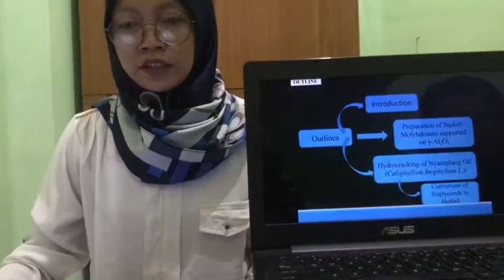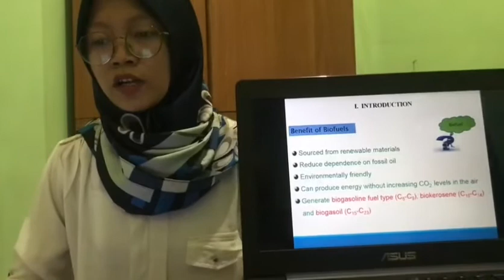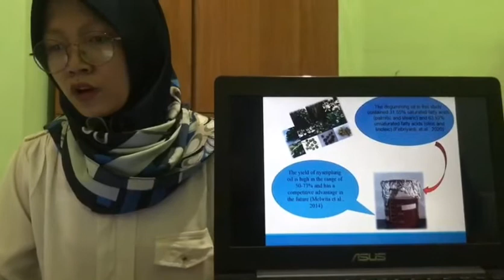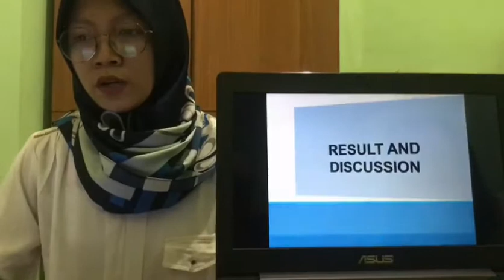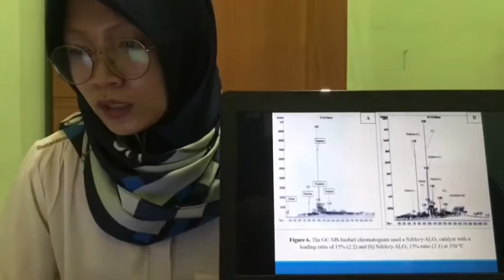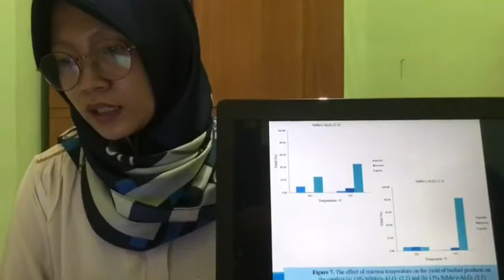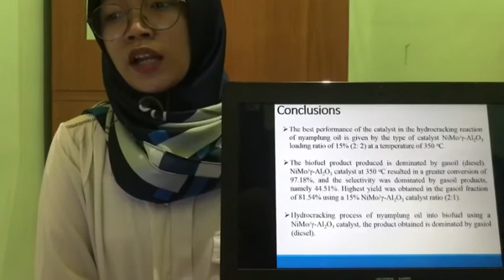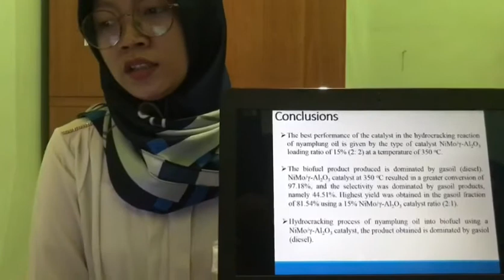Presentation my research. (Conversion of nyamplung oil into Biofuel Producetd) ..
Alternative energy.. with edible oil or non-edible oil